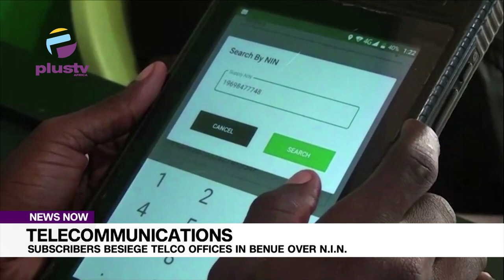Telecommunications: Subscribers Besiege Telco Offices In Benue Over N.I.N.